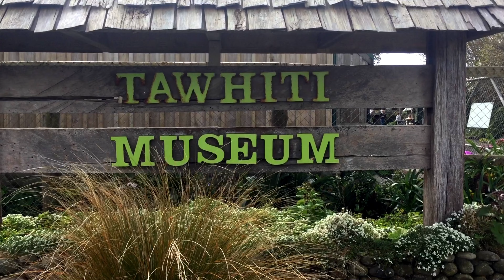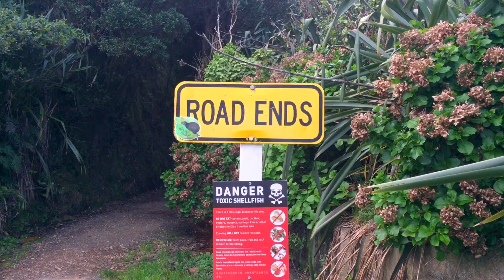Road Trip Around the North Island, NZ With My Dad | In Search of Museums & Maori History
My father and I went on a great road trip together exploring the lesser known museums of the North Island. We were interested in learning about the early history of New Zealand and its people.

Some of the museums had awesome collections of Maori artifacts and tools that had been found all over the place. One museum in particular, had spectacularly detailed models of Maori settlements, Pa and battle scenes.

Locations featured in the video include:
* Patea
* Mount Taranaki
* Manaia
* Mokau
* Waikawau
* Kawhia
* Raglan Road
* Bridal Veil Falls
* Manu Bay
* Baylys Beach
* Opua

New Zealand Museums featured in this video:
* Patea Museum
* Tawhiti Museum (Hawera)
* Mokau Museum
* Dargaville Museum
* Pioneer Village (Kaikohe)
* Russell Museum
* Jack Morgan Museum (Hukerenui)
* Kiwi North Museum (Whangarei)

Gear used in this video:
* iPhone 6
* DJI Spark
* DJI Phantom 4
* REMOVU S1

Edited in LumaFusion on iPhone XS Max with WD My Passport Wireless Pro.